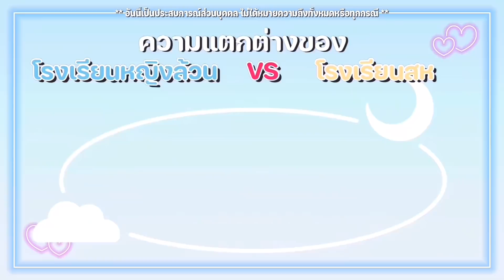ความต่างของโรงเรียนหญิงล้วน กับ โรงเรียนสห💒 | เพื่อน กฏระเบียบ เวลาทะเลาะกัน?! ✨☀️🔥 OUMTTP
วันนี้อุ้มมาคุยกับพี่มิ้ง @mink_gorravee  เรื่องความต่างของ รร.หญิงล้วน กับ รร.สห ว่าจะแตกต่างกันมากน้อยแค่ไหน ทั้งเรื่อง เพื่อน เพศ กฏระเบียบ หวังว่าทุกคนจะชอบกันนะคะ -) @oumttpchannel
แต่อุ้มก็ไม่ลืมที่จะเอา “ เนสท์เล่ โมจิวานิลลา ” ไอศกรีมโมจิแรร์ไอเทมในตำนาน แป้งโมจินุ่มยืด+ไอติมรสวานิลลาเนื้อเนียนหอมละมุน มาฝากพี่มิ้ง เพราะแรร์ไอเทมในตำนานกลับมาแล้ว!! 😱
ที่สำคัญลูกใหญ่กว่าเดิม แต่ราคา 20 บาทเท่าเดิม✨และครั้งนี้เค้ามีช้อนไม้มาให้ทานง่ายขึ้น! ขอแยกที่ร้านค้าได้เลย🔹 บอกเลยว่าต้องรีบไปตำ เพราะหมดไวมากกก มีวางขายเฉพาะซีซันนี้เท่านั้น 🔥
หาซื้อได้เลยที่ : เซเว่นทุกสาขา หรือจะสั่งผ่านแอปฯเซเว่นเดลิเวอรี่ และร้านค้าเนสท์เล่ใกล้บ้าน💙
อย่าลืมไปชิมกันนนน ไอติมโมจิต้องเนสท์เล่เท่านั้นนะค้า⛅️